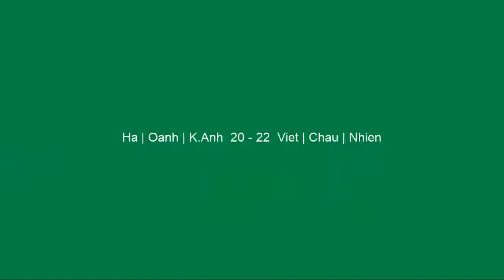04062020 Cầu lông 3 người | Ôm hận cuối trận | Ha|K.Anh|Oanh VS Viet|Chau|Nhien